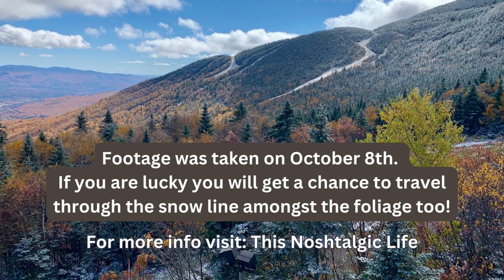Stowe Vermont in the Fall: Gondola Skyride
Visiting Stowe, Vermont in the fall is a great way to see some epic foliage!

This short video takes you on a visual adventure, showcasing the Stowe Gondola Skyride and the stunning views and vibrant colors that make this destination a true autumn paradise.

You'll get unparalleled views from the comfort of the gondola cabin. This is a must-do activity for anyone visiting Stowe in the fall!